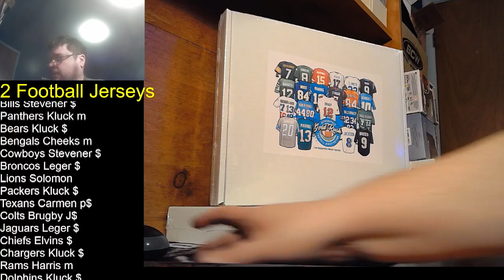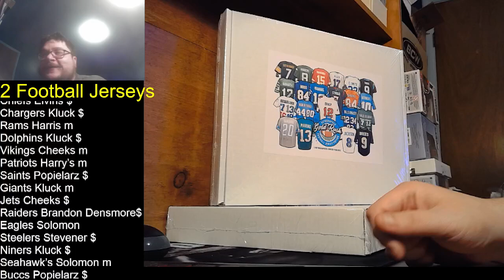2 2024 Gold Rush Series 1 Football Jerseys